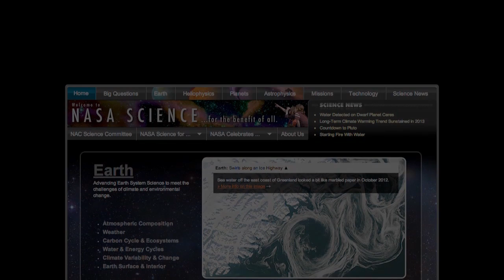ScienceCasts: El Niño - Is 2014 the New 1997?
The Jason-2 satellite sees something brewing in the Pacific. Researchers say it could be a significant El Niño with implications for global weather and climate.